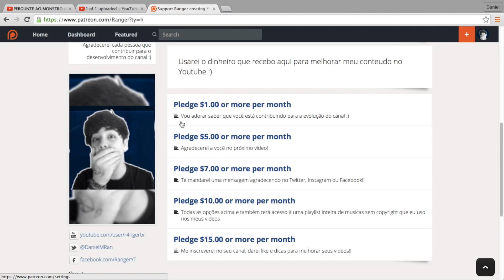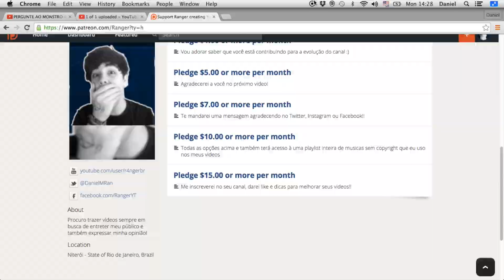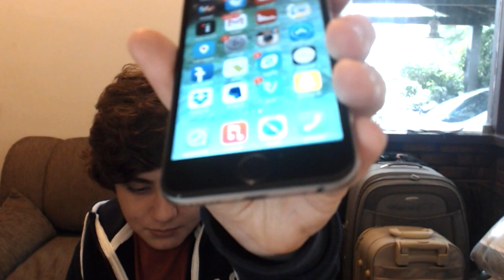TO FERRADO!!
Quer que eu mande um salve no video? Dê algumas dicas para o seu canal?

ME AJUDE
►Me ajude a melhorar a qualidade dos meus videos e das livestreams. Doando 4$ já me ajuda MUITO :)

MAIS INFORMAÇÕES
►Aqui você poderá encontrar qualquer tipo de dúvida que tenha sobre mim.

- Ranger